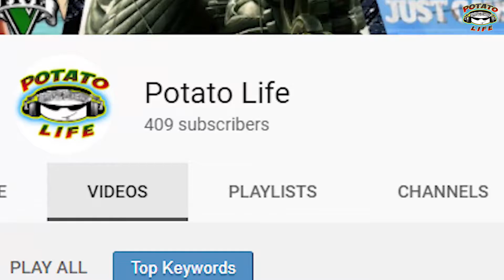John Cena and Rock Finishing Moves - Secret Custom Combos King Tekken 3 | हिंदी में | GTA 5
Watch till the end for the full step by step guide.
Aj ki video me mai apko king ki 2 bhot hi special grabs lagana sikhaunga jo ki hai Joihn cena or Rock ki finishing moves. ye dono hi grabs bhot hi cool hain or inka damage bhi kaafi jada hai. Step by step maine bhot hi achhe se bataya h . Video ko end tak dekhna guyz.  Bhot hi majedaar video hai guyz. Enjoyy !!